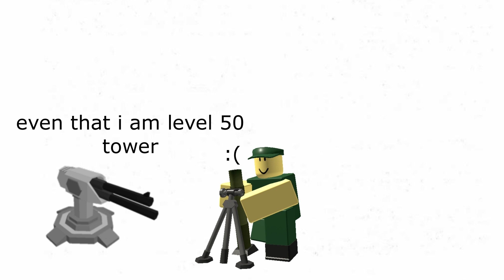Mortar in a nutshell TDS meme